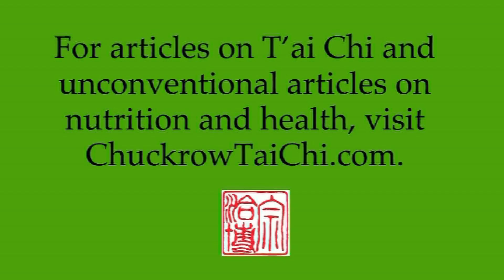The song/neijin paradox and its resolution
It is said that song (release of contractive muscular strength) is a prerequisite to the attainment of nei jin (expansive strength). Here is the paradox: Strength is required to do any movement. So if you don't already have nei jin, then that strength would be contractive, which contradicts being in a state of song.  This video attempts to provide a solution.